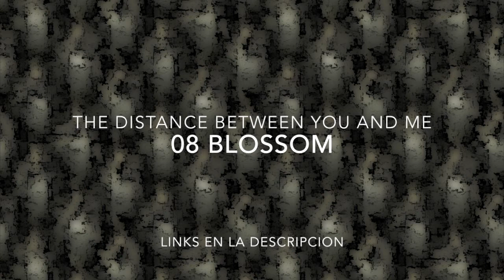Siberia Canaria - 08 Blossom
Three white roses
Watching the gloom
A lady rises
From the swamp

The gentle touch
Blossoms over the dark sky
You hope for a new daybreak
The clouds are coming too soon

In your eyes, a pair of tears
In your hands, a frigid heart
The night shows no mercy
The rain fades in your mind

Three white roses
Watching the gloom
A lady rises
From the swamp